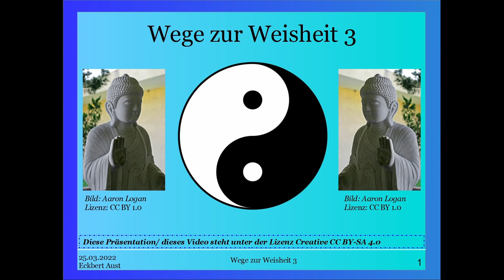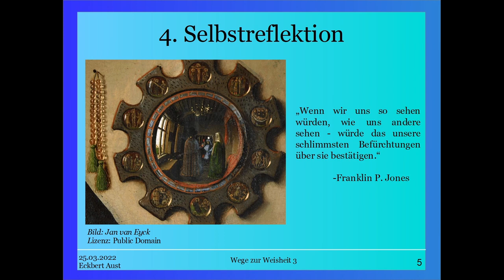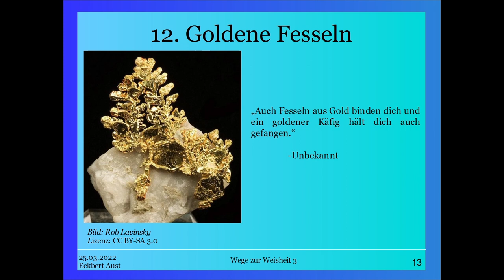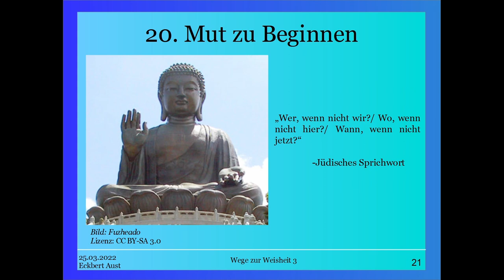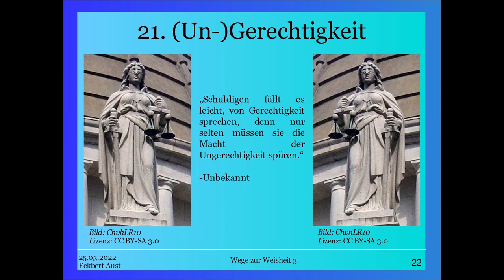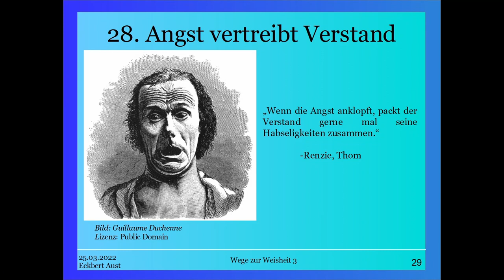Wege zur Weisheit 3